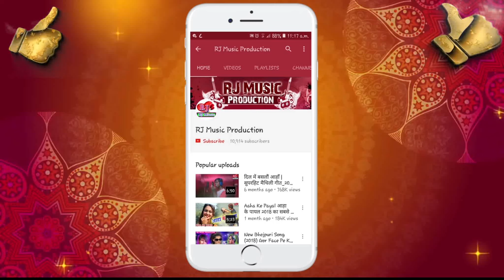देख लिहले सईया जब धइलस अकवरिया || Bajrangi Bhai Yadav || Phone Kaile Lover __ Bhojpuri Video Songs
__SuperHits Dhamaka Bhojpuri Holi Album 2018___
2018 का सबसे हिट होली गाना Pichakaari Dhuwa Phekata - Singer Sagar Shailesh,Priyanka Pandey_RJ Music Production

Album :-  Phone Kaile Lover

Song :- Bajrangi Bhai Yadav

Singer :- देख लिहले सईया जब धइलस अकवरिया

Lyrics :- Awdhesh Nirahua

Director :- P. Krishana

:- Bhojpuri Latest Songs 2018 new

Trade Enquary:- Tej Narayan Ji-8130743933

Company / Label :- RJ Music Production Pvt. Ltd. & Riya Film

Ajay Anuragi
Ajay Anuragi

Gor face par kariyaa chasma
Gor face pa kariya chasma
Tor Kariya Chasma Guiya Re || Nagpuri Song Dance Performance || Dance Odisha Dance Senior
Ajay Anuragi Song
Ajay Anuragi Maithali Song
Ajay Anuragi Bhojpuri Song

2018 का सबसे हिट होली - Ritesh Pandey - मजनुआ के होली - Majanua Ke Holi - Bhojpuri Hit Holi Songs
Bhojpuri HOLI DJ Song 2018 Mix Nonstop-Hit No.4--D
हाेली का सबसे हिट Song | Khesari Lal Yadav | Bhatar Aiehe Holi Ke Baad | New Bhojpuri Holi Song 2018
Chandan Yadav || New Hit Holi 2018 || सईया होली में दारू पीके || Bhojpuri Holi Video Song
Bhojpuri HOLI DJ Song 2018 Pawan Singh Mix Nonstop-Hit No.4--D
Khesari Lal Yadav का 2018 का सबसे हिट होली गीत - देवरा हमार बच्चा बा - Latest Bhojpuri Holi SOng
kheasari lal yadav u bhul gailu video song 2017
u bhul gailu video gaana khesari lal yadav 2017
doli me goli mar deb 2 kheasri lal yadav song
kheasari lal yadav doli me goli maar deb 2 bhojpuri song
bhojpuri song kheasri lal yadav 2017
doli me goli maar deb 2 video song khesari lal yadav
video song khesari lal yadav 2017
video song doli me goli maar deb 2

Bhataru Se Pahile Hamar Rahalu, Piyawa Se Pahile Hamar Rahalu, Pawan Se Pahile Hamar Rahalu Video Song, Bhatru Se Pahile Hamar Rahalu Video Song
Bina Tel Ke Pela Baba Ji Video Song 2019
Bhojpuri hd Video Song 2017 New
Pawan Singh Bhojpuri Sad Song 2018
Pawan Singh Bhojpuri Song 2018
Khesari LAL Yadav Bhojpuri Song 2018
Hum Hai Hindustani Bhojpuri Full Movie 2018
Nirahua Hindustani Full Movie HD 2019
Khesari LAL Yadav Laga Ke Fair Lovely Dhan Ropiye Jan Re Pagli - Bhojpuri song 2017 New Coming Soon...
Khesari LAL Yadav Bhojpuri Sad Song 2019

Super Hit Maithili Video Song| दिल चिर के देखु | Ajay Anuragi
Top Song (2018) - कहिया पियवा ऐतै हो - Kahiya Piyawa Aite Ho - Ajay Anuragi - सुपरहिट सांग
Heart Touching Maithili Song | Dil Main Bashelu Aha | Khushboo Jain | Ajay Anuragi
ajay anuragi new song

Ajjay Anuragi Song
Ajay Anuragi
New Maithali song 2018
Sunil Pal Maithali Song
Sunil Pal Songs
Hello Mithala Program
rochak ghochak new episode
rochak and ghochak 119,
rochak and ghochak 129,
rochak and ghochak 121,
rochak and ghochak 123,
rochak and ghochak 126,
rochak and ghochak 128,
rochak and ghochak 127,
rochak and ghochak 108,
rochak and ghochak 125,
sunil pal maithali

_Offer Offer Offer Offer Offer _

Holi Ka New 8 Songs
Banawaye Only Rs. 15000
Address :- Bishawakarma Chowk , JanakpurDham , Dhanush , Nepal.
What's App / IMO / Telegram :- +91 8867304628

Now Website Offer Offer__

BihariWap.In / RJMusic.in:
Free Offers Free Offers .
Ab aap sab Dj Remixer , Singer..
Ke liye Free Free Offers...
Aap Sab Apana Mp3,Dj Songs,Videos.
Free Me Release Karaaye...
Total 4 PHP Website Uploading hogaa.
Ye sab Website ke liye ..

New Maitahli + Bhojpuri + Nepali Songs Banawane Ya Recording Ke Liye & Videos Ke Saath & Releasing In All The Country.. ''RJ Music Production ''

RJ Music Production

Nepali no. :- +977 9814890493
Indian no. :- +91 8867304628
Imo & What's App No. :- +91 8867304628

अगर आप भी अपना गाना हमारे चैनेल पर upload करवाना चाहते है तो आप हमें whatsapp पर या call ज़रूर करे। :- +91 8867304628 Only Online Call Kare.